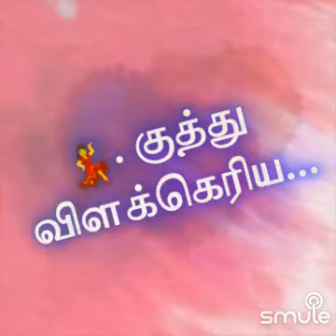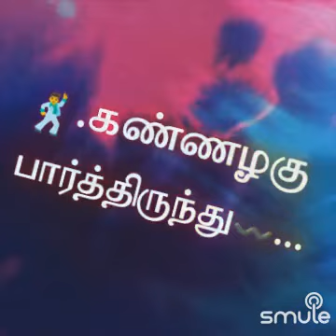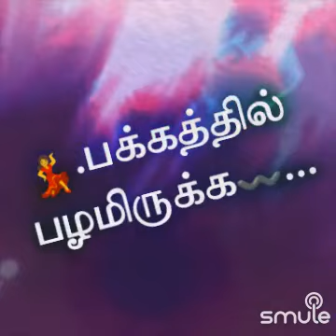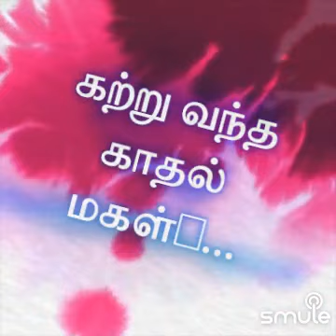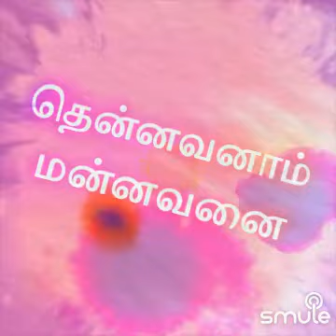வாராதிருப்பானோ -Dr Neelakandan+Revati